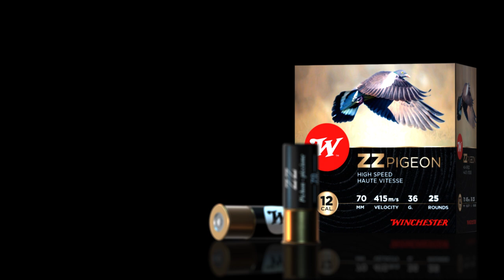WINCHESTER - ZZ PIGEON 3D